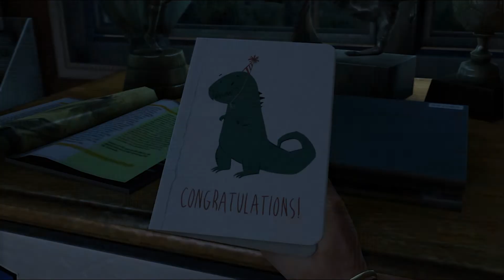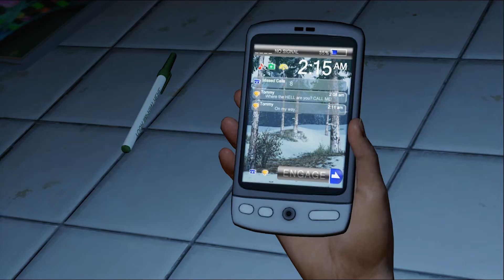The Last of Us Remastered Gameplay Walkthrough :: PS4 Pro :: Sarah!!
Weclome to Gaming with a Scottish Accent This is a lets play of The Last of Us Remastered

The Last of Us Gameplay Walkthrough Part 1 includes a Review and Campaign Main Mission 1 for PS4 Pro. My The Last of Us Gameplay Walkthrough will feature the Full Game Story Campaign. This The Last of Us Gameplay Walkthrough will include full gameplay, a Review, all Missions, Quests, Bosses, New Gameplay,  PS4 Pro, Single Player and more until the Ending of the Single Player Story!

Hope you enjoy it and SKELP that like button!

The Last of Us Remastered is available for Playstation 4 Pro (PS4 Pro). The Last of Us is a 2013 action-adventure survival video game developed by Naughty Dog.